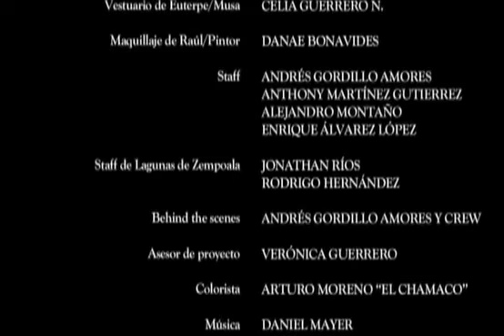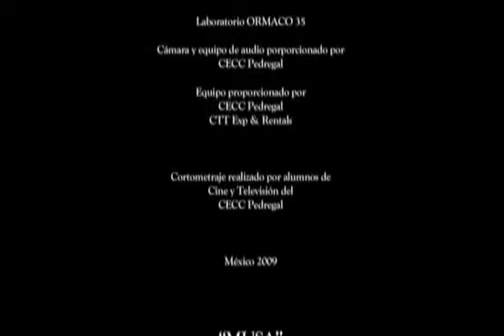Cortometraje [Musa]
Cortometraje en 16 mm
Dirección: Marlene González Cantón
Co-producción: Lullaby Films y CECC Pedregal.
México. 2009